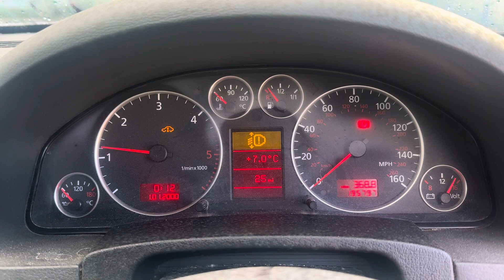Разборка Audi - A6 (C5) Allroad 2000-2005, 2,5 (VIN: WAUZZZ4B14N052787) NC53EPU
Разобран Audi - A6 (C5) Allroad 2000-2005
Основные характеристики:
Год выпуска: 2004
Двигатель: BAU016247
Объём двигателя: 2,5
Тип двигателя: Дизель
Коробка передач: КПП 6-ст.мех 4х4 (МКПП)
Кузов: Универсал
Смотри каталог запчастей Audi - A6 (C5) Allroad 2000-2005 на :
⏰ Режим работы колл-центра:
08:00 – 20:00 – ежедневно